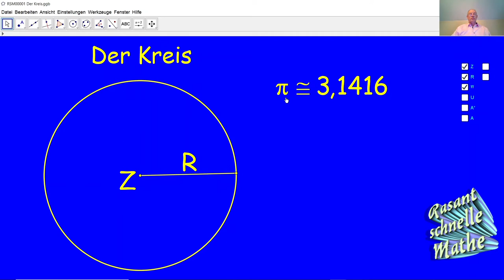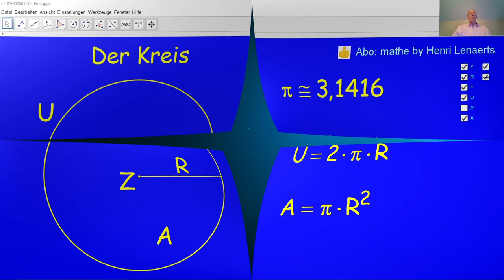Der Kreis RSM001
RSM001 Rasant schnelle Mathe. Was ist ein Kreis? Wie ist ein Kreis definiert? Wie berechnet man den Umfang eines Kreises? Wie berechnet man den Flächeninhalt eines Kreises?